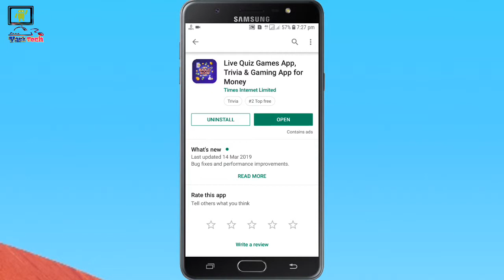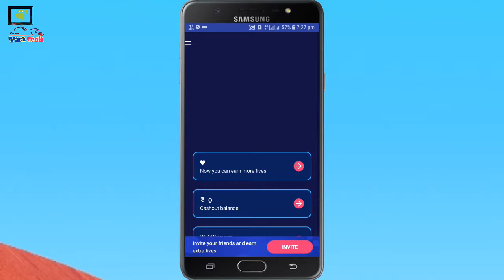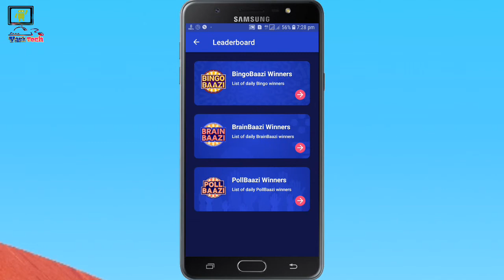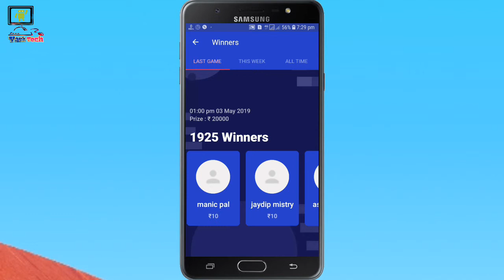Game khel kar paisa kamaye | how to eran money with brain baazi apps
paise kamane wala game download
game se paise kamaye app
ludo game khel kar paise kaise kamaye
game khelo paisa jeeto app
paise wala game

hiw to earn money online without paying anything
how to earn money online from home without investment

Yash Tech